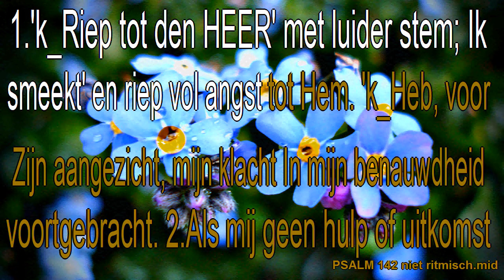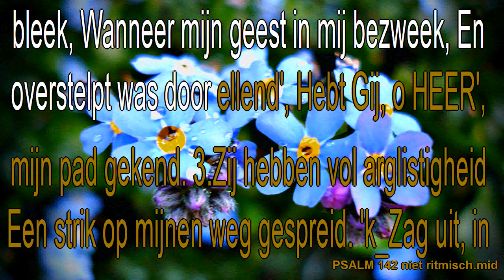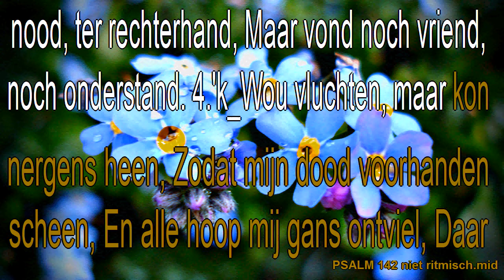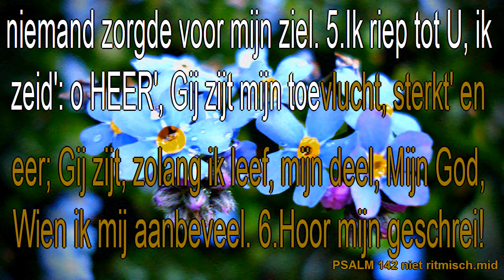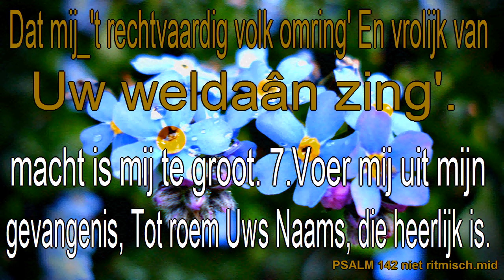Psalm 142 niet ritmisch Karaoke " Ik riep tot de HEER' met luider stem "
Psalm 142
1.'k Riep tot den HEER' met luider stem;
Ik smeekt' en riep vol angst tot Hem.
'k Heb, voor Zijn aangezicht, mijn klacht
In mijn benauwdheid voortgebracht.

2.Als mij geen hulp of uitkomst bleek,
Wanneer mijn geest in mij bezweek,
En overstelpt was door ellend',
Hebt Gij, o HEER', mijn pad gekend.

3.Zij hebben vol arglistigheid
Een strik op mijnen weg gespreid.
'k Zag uit, in nood, ter rechterhand,
Maar vond noch vriend, noch onderstand.

4.'k Wou vluchten, maar kon nergens heen,
Zodat mijn dood voorhanden scheen,
En alle hoop mij gans ontviel,
Daar niemand zorgde voor mijn ziel.

5.Ik riep tot U, ik zeid': o HEER',
Gij zijt mijn toevlucht, sterkt' en eer;
Gij zijt, zolang ik leef, mijn deel,
Mijn God, Wien ik mij aanbeveel.

6.Hoor mijn geschrei! 'k Ben uitgeteerd,
Door mijn vervolgers overheerd;
Ai, help en red mij uit den nood,
Want hunne macht is mij te groot.

7.Voer mij uit mijn gevangenis,
Tot roem Uws Naams, die heerlijk is.
Dat mij 't rechtvaardig volk omring'
En vrolijk van Uw weldaân zing'.

Psalmberijming 1773
sound: samples from original pipe organ.
Virtual computer software Miditzer 260sp
JpHmusic-Dutch